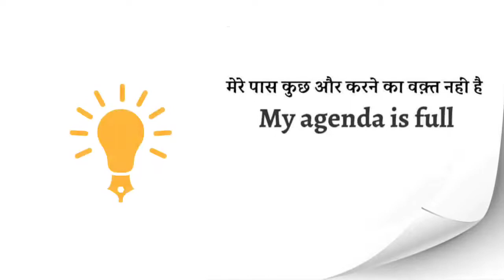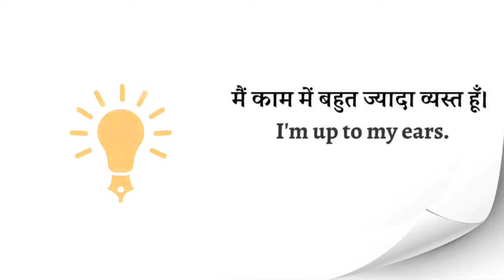English में जाने I AM BUSY कहने के नए तरीके !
Hello Friends/Guys Welcome To Lore Shorts
Video Covered - English में जाने I AM BUSY कहने के नए तरीके.

✓ Sonu » From - Uttar Pradesh India